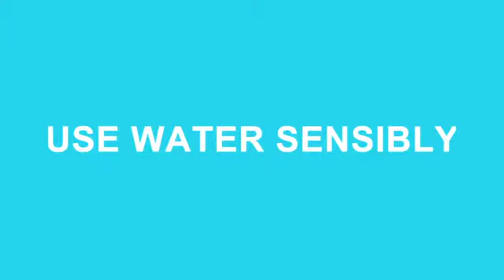We need water to produce everything